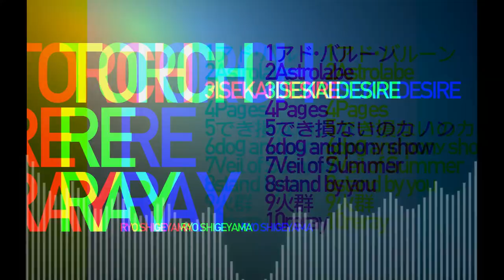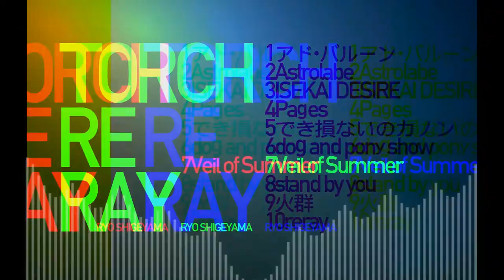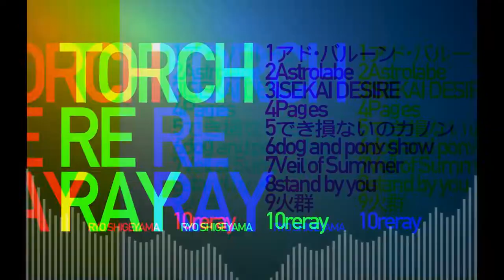繁山亮 2nd Album「TORCH RE RAY」クロスフェード RyoShigeyama"TORCH RE RAY" cross fade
2022年4月24日 音系・メディアミックス同人即売会 [M3-2022春]頒布
2022年11月4日 各種サブスクリプションサービスでデジタル配信
Listen here:  (近日公開）

繁山亮2nd Album 「TORCH RE RAY」
【収録曲】
1.アド・バルーン
2.Astrolabe
3.ISEKAI DESIRE
4.Pages
5.でき損ないのカノン
6.dog and pony show
7.veil of summer
8.stand by you
9.火群
10.reray
【仕様】
・両面開き仕様紙ジャケット
・8Pフルカラーphoto＆lyricブックレット